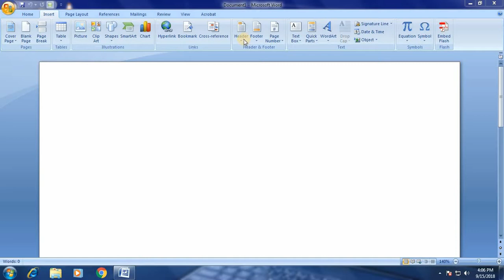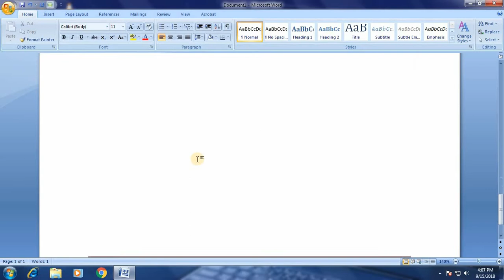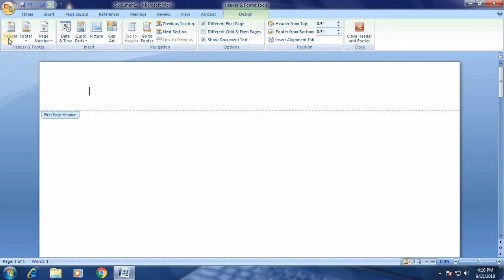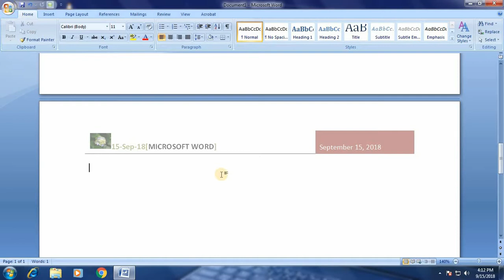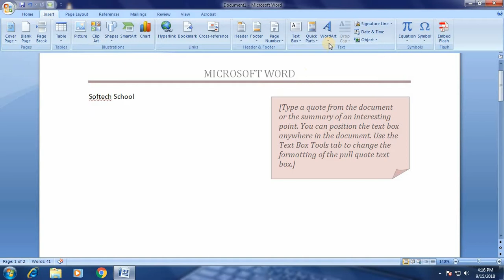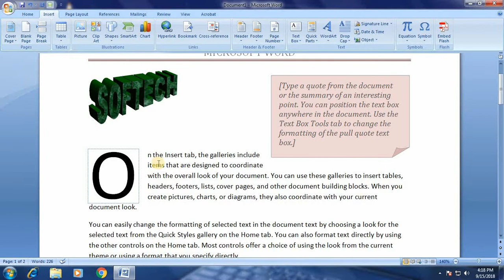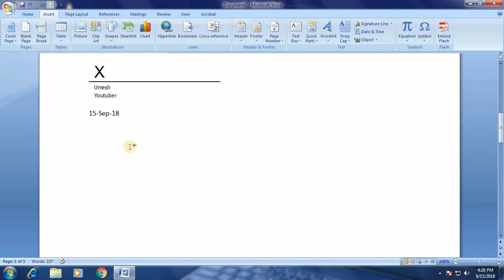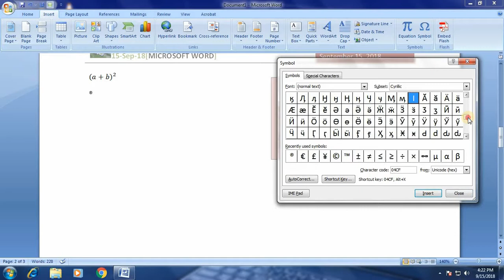Microsoft Word Part - 6 | Header, Footer, Objects | Softech School (STS)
In this Softech School's video we will learn about Header Footer group, Text Group & Symbols Groups. We will learn about all property of every group contents.